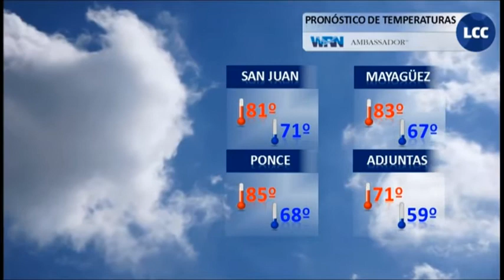N24/7 Informa: Seis meses de prórroga para salir de las bolsas plásticas